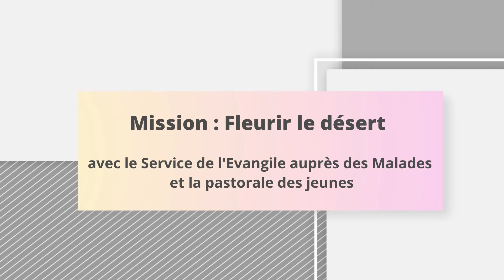FLEURIR LE DESERT : LE POINT SUR LA MISSION